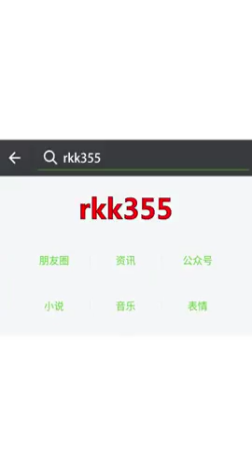瞠目结舌的绝壁建筑